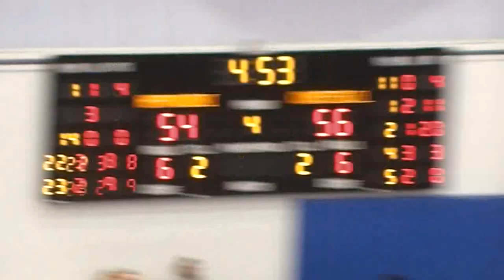#3 Appo DJ Earl 21 pts vs Coatesville MVP!!!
DJ Earl has 21 pts vs Coatesville. DJ helps lead the comeback as Appo trailed Coatesville throughout the 2nd half. DJ hits the FT to put Appo up in the final 2 minutes. Appo wins 67-63